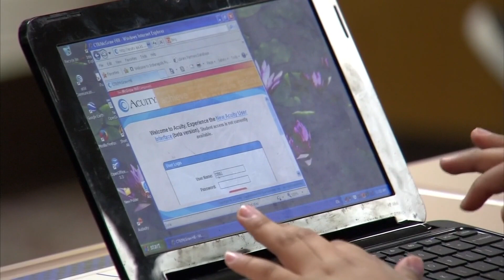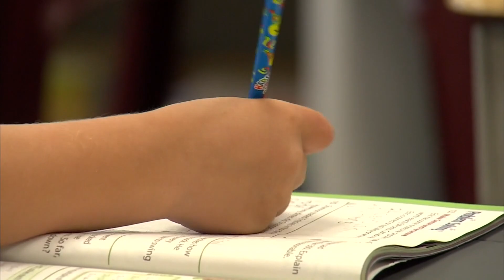Bill dealing with 3rd grade literacy passes out of Indiana Senate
Current statistics from the Indiana Department of Education show 1 in 5 Indiana students cannot read by the end of third grade.